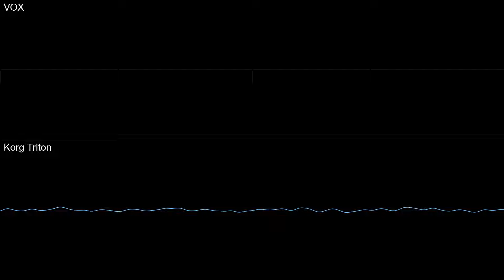Deltarune Chapter 1 OST: 39 - Don't Forget (Oscilloscope View)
WOAHHH, ACTUAL VOCALS ON A TOBY FOX SONG?!?!?!?!
Ah, it was made by someone else, makes sense.

IT WAS COMPOSED BY LAURA SHIGIHARA??!?!??!?
COMPOSER OF THE PVZ1 SOUNDTRACK?

Don't forget to wear your headphones, adjust your volume, turn up the video quality, and go fullscreen to get the best viewing experience!

Don't Forget by Toby Fox, Laura Shigihara

SHOW YOUR SUPPORT!!! PAY THIS TALENTED-ASS MAN!

FLP Recreation by ​@Trashy256 and me :D
They have a discord server full of their FLP Recreations (Undertale, Deltarune, and other albums)

Vocal isolation, base FLP by Trashy256
Instrumental isolation, Mixing by MikeAndrew

OK FINE, IM CRYING, THIS IS SUCH A SHORT, BUT BEAUTIFUL AND IMPACTFUL SONG ToT

Instruments/Soundfonts used:
Korg Triton

Producer: Toby Fox
Music Publisher: Materia Collective Music Publishing
Composer: Toby Fox
Arranger: Laura Shigihara

I made a Discord server for a friend, wanna join?